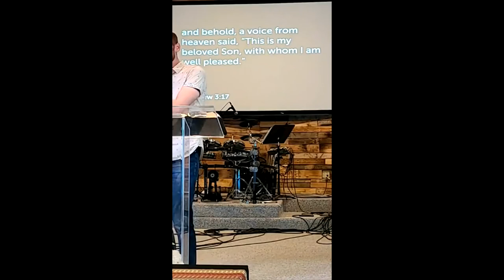Matthew 3:13-17: Three Witnesses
Join us as we look at how Jesus' baptism confirms who He is and what He came to earth to accomplish.